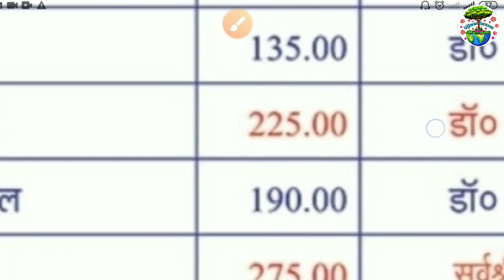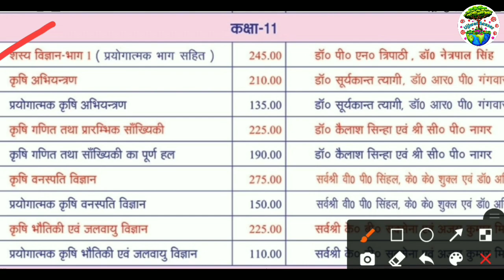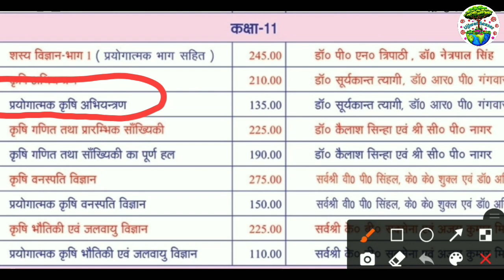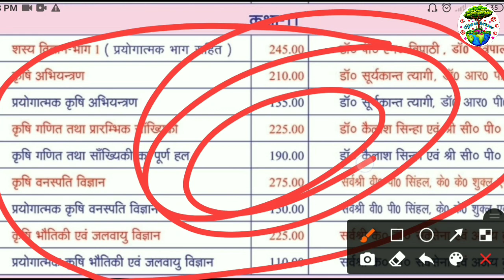Kaun kaun subject hota hain kaksha 11th agriculture,11th Agriculture all subject,class 11 all subjec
जय जवान
                  जय किसान
                                      जय जवान
                                                       जय किसान
जय जवान
                  जय किसान
                                      जय जवान
                                                       जय किसान

(1).  कृषि वनस्पति बिज्ञान बोर्ड पेपर 2020 pdf

(2).   गणित का मॉडल पेपर 2020 का pdf
(3).  कृषि अभियंत्रण का मॉडल पेपर 2020 pdf